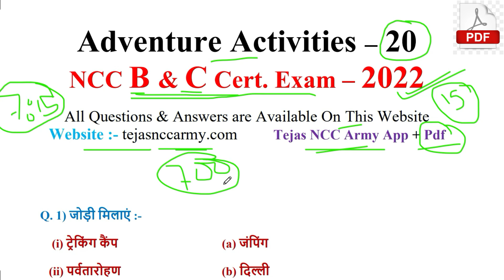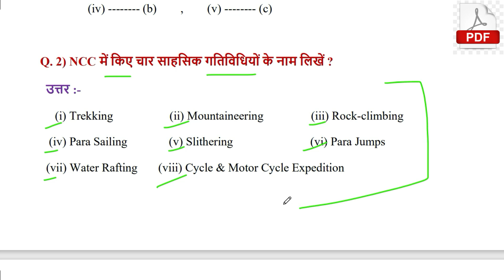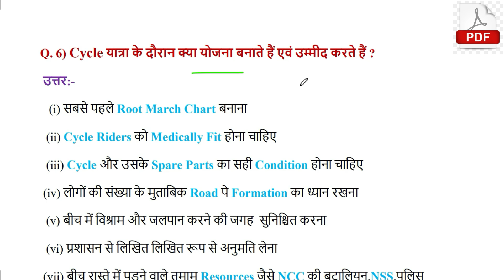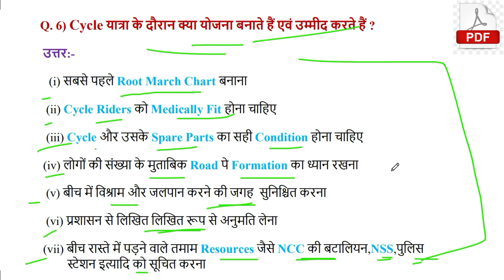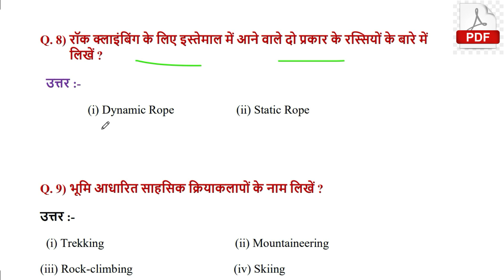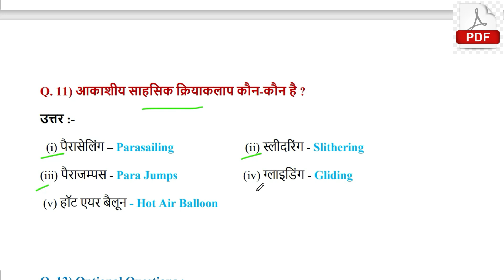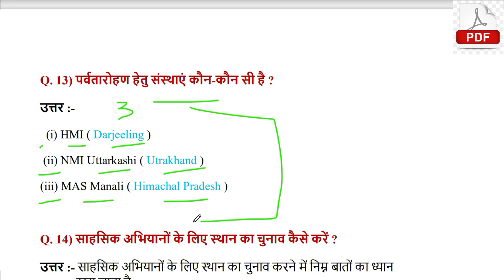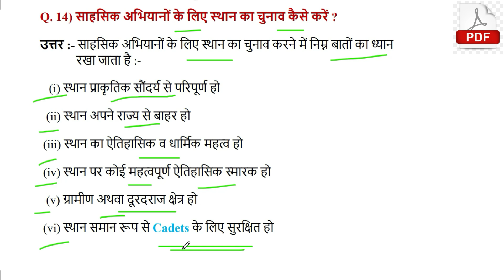Adventure Activities Question,NCC b certificate question paper 2021,c certificate exam Paper 2022